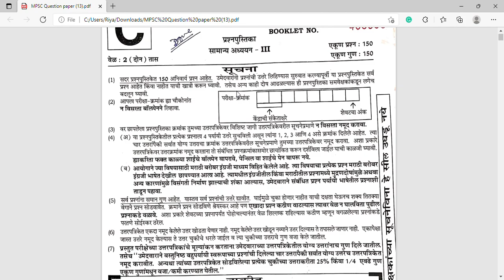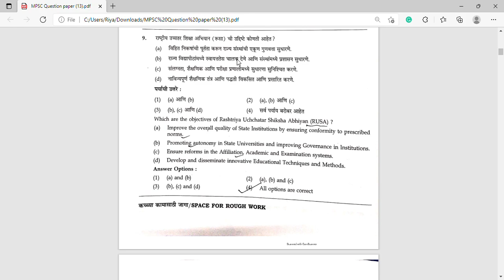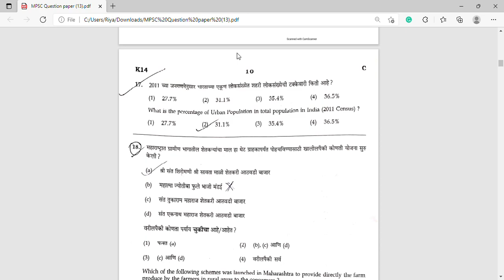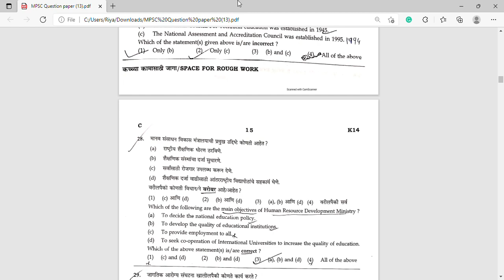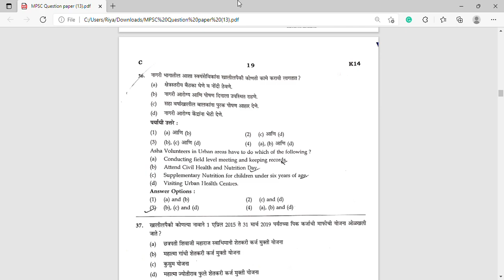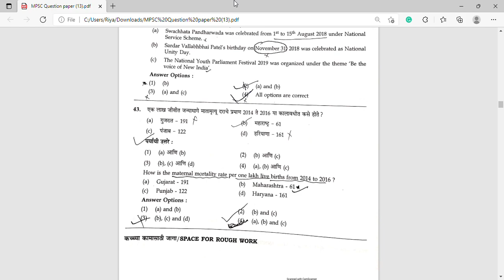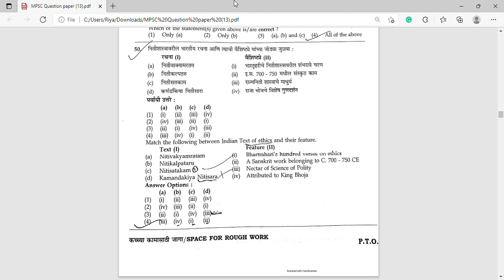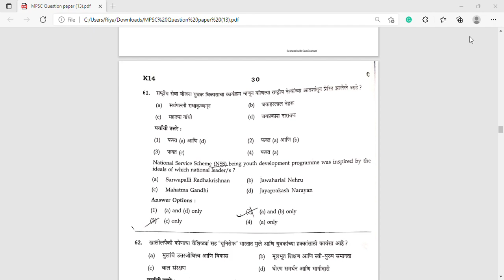LATEST MPSC SET - C , GS - 1 PART 1| सम्पूर्ण राज्यसेवा MAINS परीक्षा प्रश्नोत्तरे मराठित भाग १